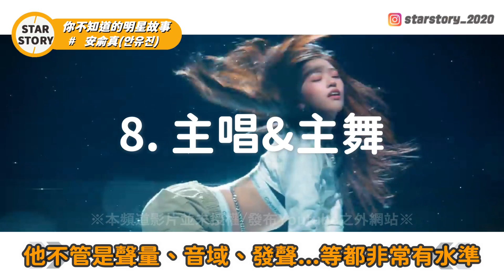可愛狗狗相的結尾妖精 安俞真 | Biong Biong地球娛樂室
⚠未經允許禁止盜片二傳⚠
⚠片中隨機出現防盜機制,僅做為防盜用途,請勿上升政治⚠
00:00 0. 安俞真
00:16 1. 勝負欲
00:39 2. 偶像夢
00:59 3. 練習生
01:15 4. PRODUCE 48
01:42 5. IZ*ONE
02:04 6. 自退和考試
02:31 7. 二次出道
03:18 8. 主唱&主舞
04:02 9. 主持能力
04:27 10. Biong Biong地球娛樂室

參考資料
+網站